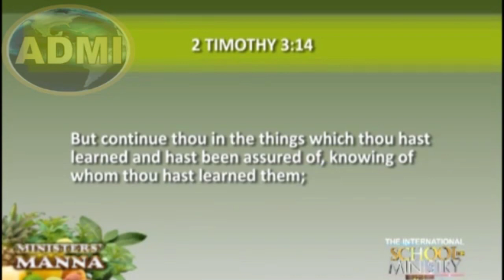"You Cannot Balance The Scriptures/Truth" | Dr. Abel Damina